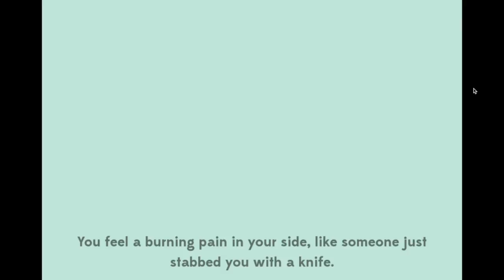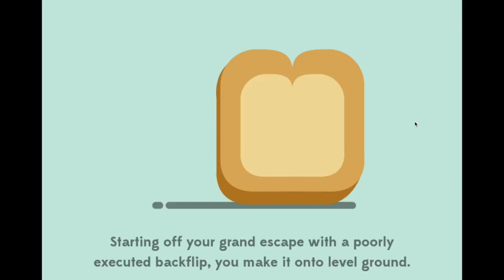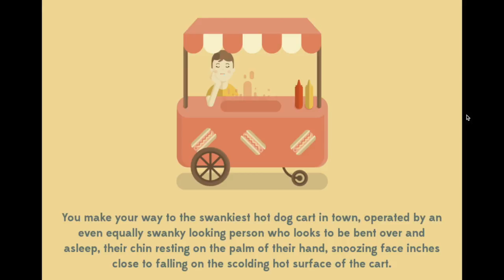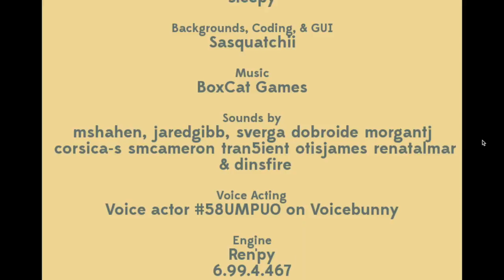A DAY IN THE LIFE OF SLICED BREAD // I AM A FREE BREAD!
Have you ever thought what would your piece of bread would do, if it could move? Well in today's video we would journey across the human world, onto finding our purpose in life(LOL). would we succeed on escaping or would we be eaten?

Hey Welcome to my description page!

A Little Something About Me:
My name is Julianne, by the time you are reading this I’m 15 yrs old…I’m the shy type of person, {Lol!!!} But when you get to know me more you would see the other side of Me! I call my fans/supporters “FRAMILY” because I think of you guys as my FRIENDS + FAMILY ! My Birthday is on April 8 {YAY!} and My goal for My Channel is to make someone happy and be an inspiration to someone by my videos, I try to be funny while I record but its just weird recording and laughing at a screen and sometimes my parents would walk in and think I’m CRAZY { AHAHA! } So thats basically a little something about me! Hope you guys stick around and become part of the FRAMILY!

•Steam Username: julianne_g
•Roblox Name: Julianne08
•Minecraft: Julianne_G
PG Means
•No Cursing
•Safe For Kids To Watch & Listen